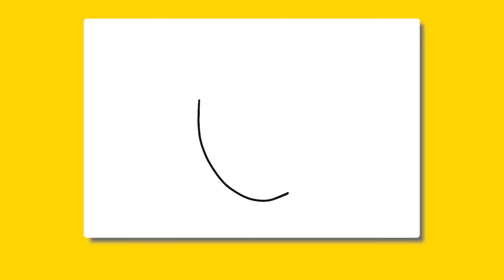How to draw a cute CAT for kids \ Kitten Easy tutorial for beginners in doodle style \ Doodle art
How to draw a cute cat for kids 💚 Kitten Drawing and Coloring Page for Kids. Easy tutorial for beginners. Draw with pencils. Doodle style drawing.

YOU CAN ORDER exclusive children's illustrations (logo, banner, intro, outro) for your business